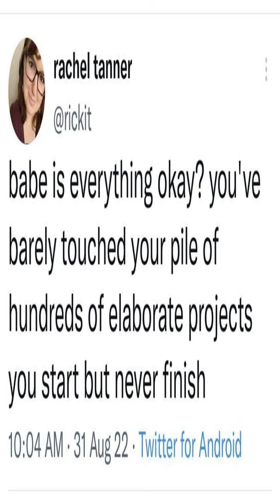Daily short programmer memes Saturday September 3rd!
Giving you the hottest programmer memes of the day!